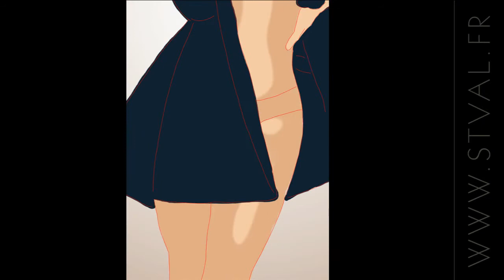Apocalypse Angel Berenice Marlohe Time lapse Painting